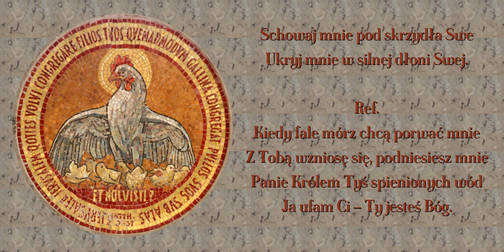Schowaj mnie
Pieśń uwielbienia